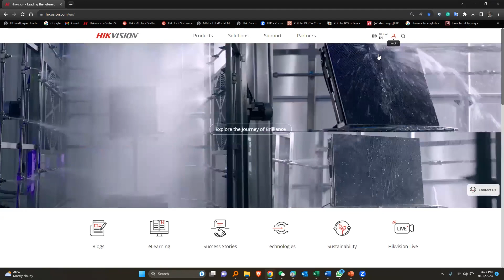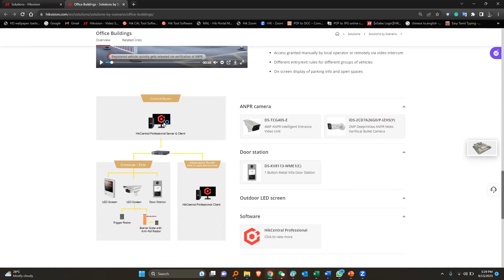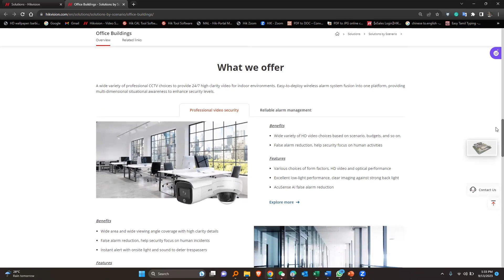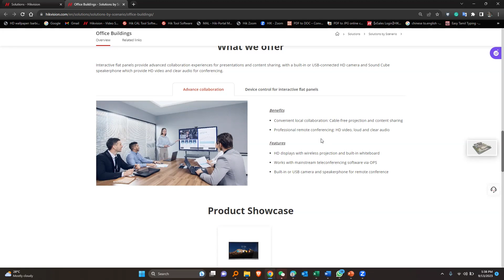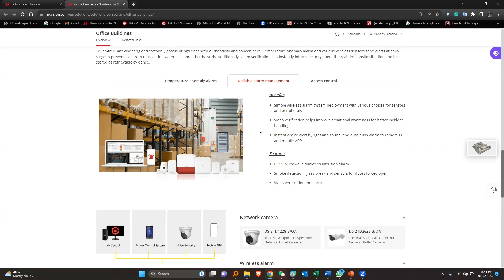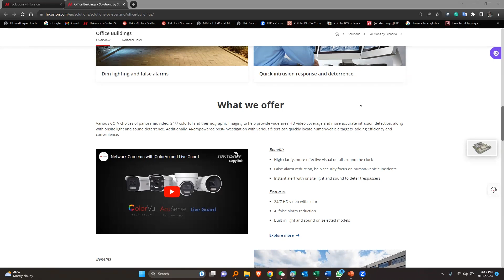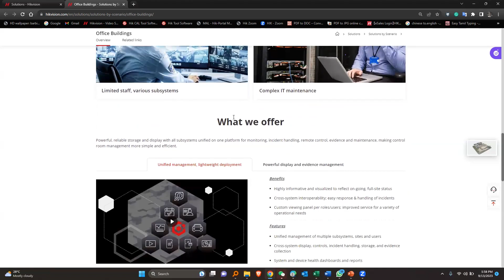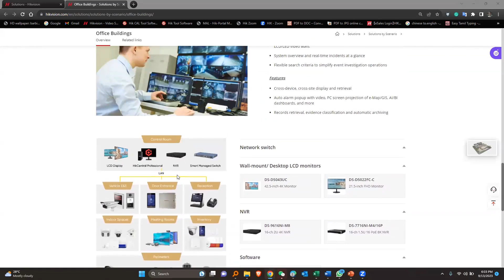Hikvision Vertical Solutions: The Complete Guide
Hikvision Vertical Solutions are designed to meet the specific needs of different industries and applications. In this video, we will take a comprehensive look at Hikvision Vertical Solutions, including their features, benefits, and use cases. We will also provide a step-by-step guide on how to choose and implement the right Hikvision Vertical Solution for your needs.

Whether you are looking for a video surveillance solution for your school, a security solution for your hospital, or a traffic management solution for your city, Hikvision Vertical Solutions has you covered.

This video is perfect for anyone who wants to learn more about Hikvision Vertical Solutions, or who is considering implementing a Hikvision Vertical Solution in their organization.